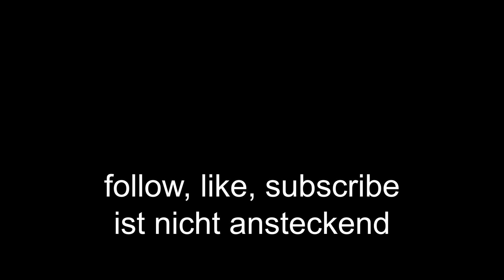In kleineren Schritten - Der Track der Entscheidung!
ANGRRRLA MERKEL ist wieder da. Zusammen mit Sidekick Ol' Södi Bastard wird aus der Pressekonferenz eine Performance. So locker hat man die Kanzlerin zuletzt beim BIERFEST gesehen!